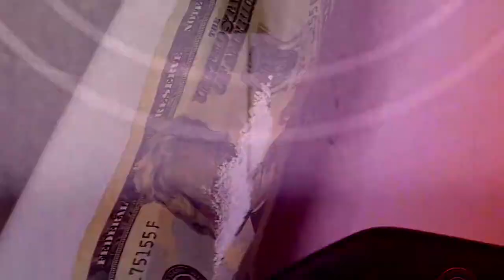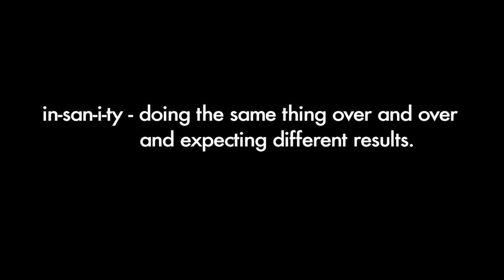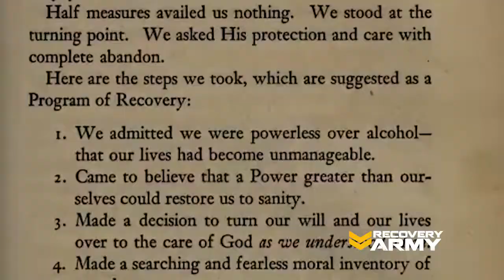Michael DeLeon story - "On the Road to Recovery"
Michael DeLeon briefly tells how the Recovery Army came to be and why he is travelling America to capture people's stories of Hope and Recovery. a Peter Finestone, Low Blow Production